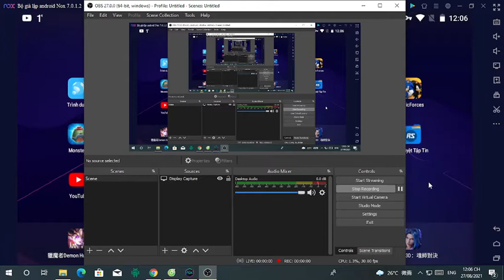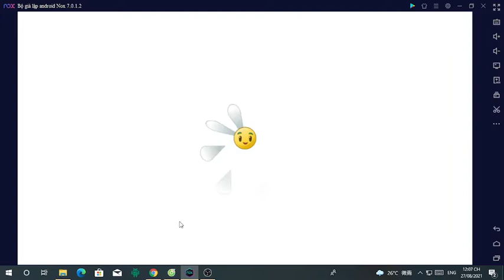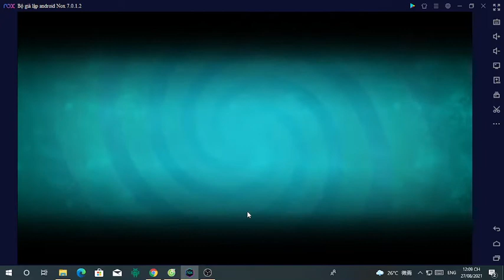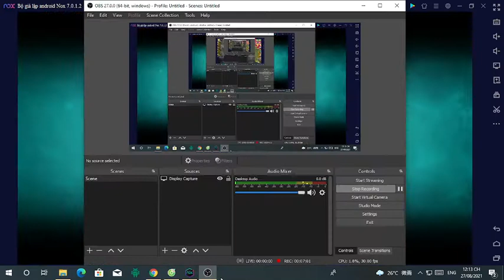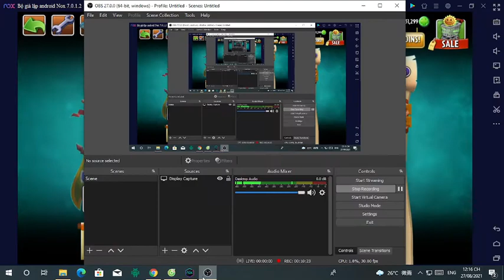Infinite Plays Plants vs Zombies 2 part 13